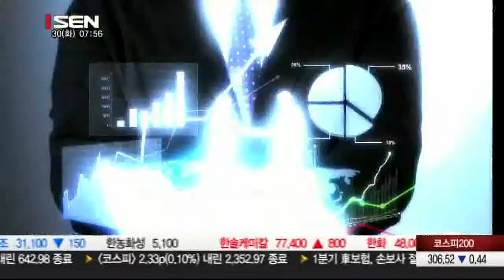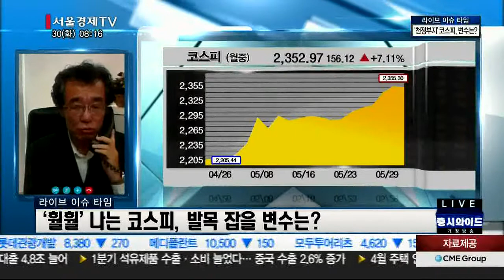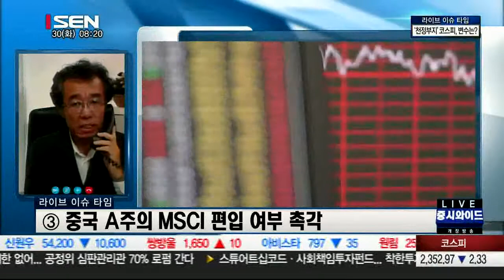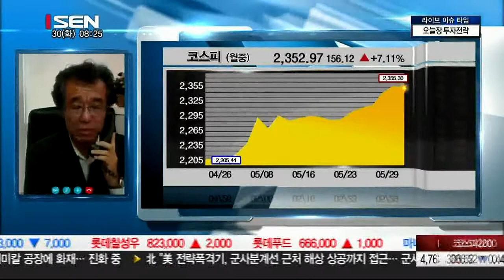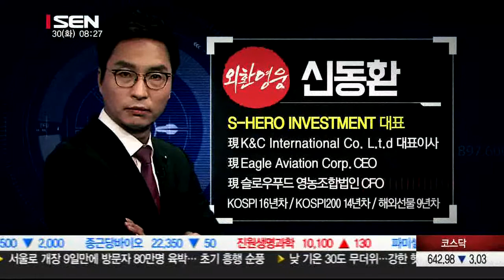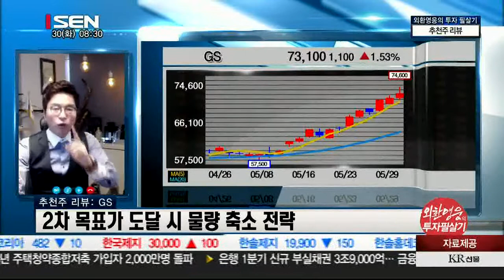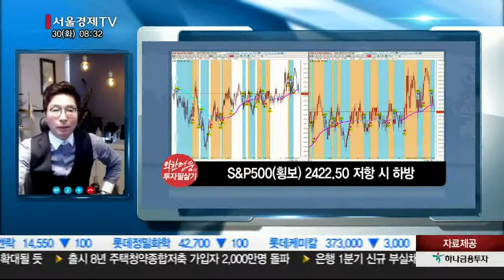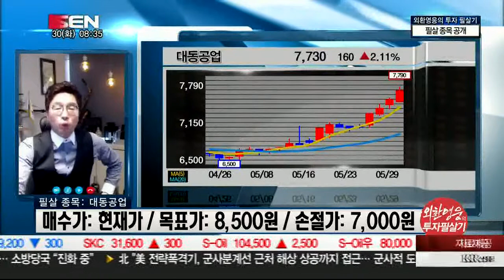20170530_출발 증시와이드_1221회_1부